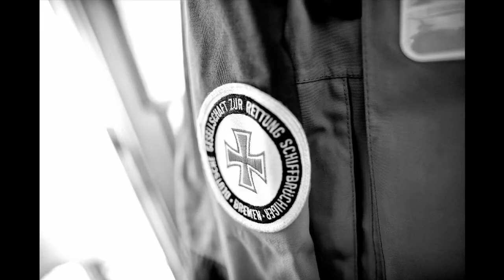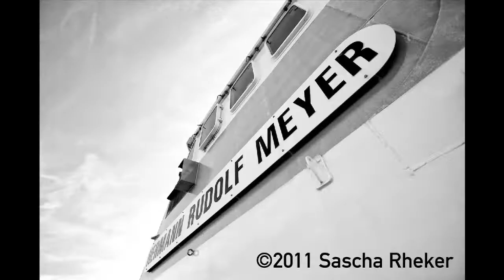DGzRS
On German rescue cruiser "Hermann Rudolf Meyer" in Bremerhaven

From an old series of multi-media reportages from 2012 and 2013, when nobody dared to use HD videos for the iPad edition of a newspaper.